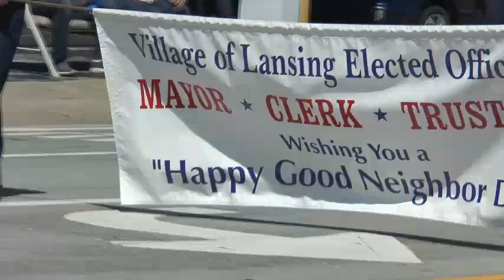THORNTON TOWNSHIP LANSING PARADE 2019